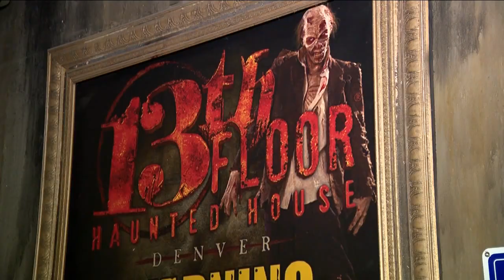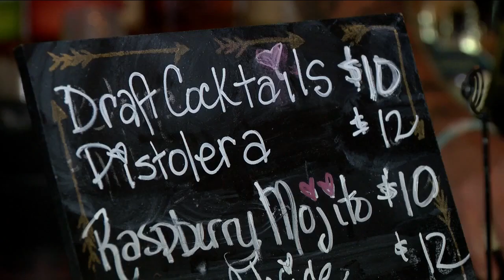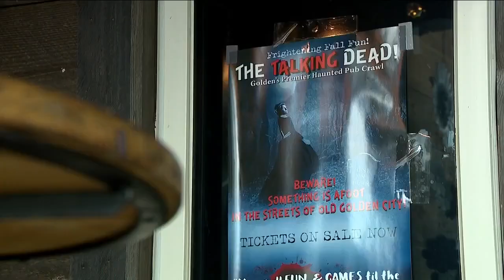7 best things to do in Colorado this weekend: Sept. 30-Oct. 2, 2022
Every weekend, Denver7 compiles a list of some fun events you might enjoy. Here are our picks for the 7 best things to do in the Denver metro area and beyond this weekend.